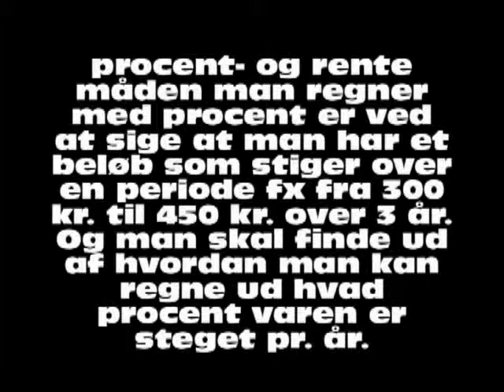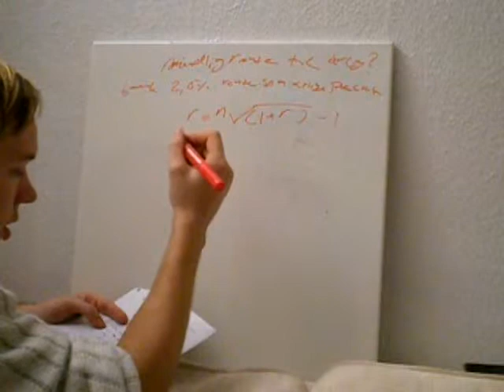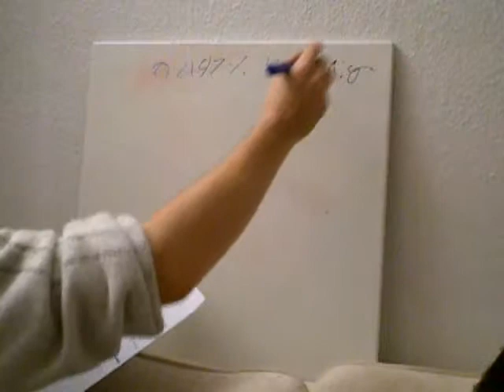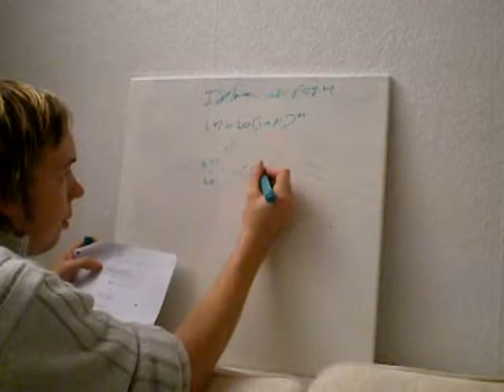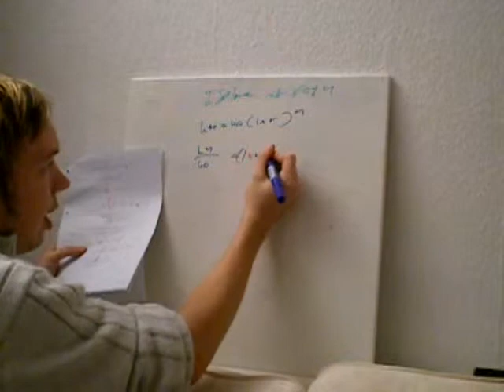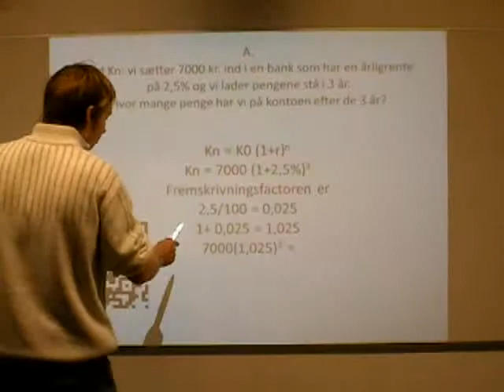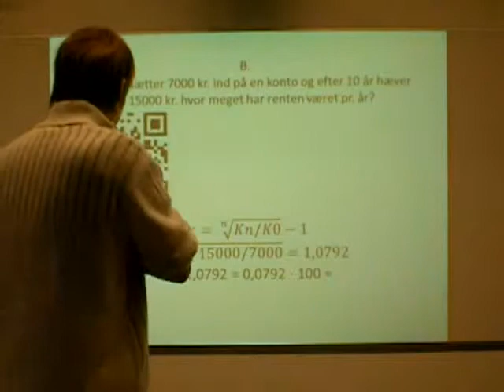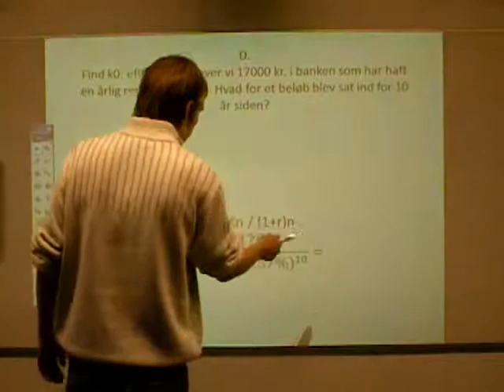procent regning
mat aflevering om procent